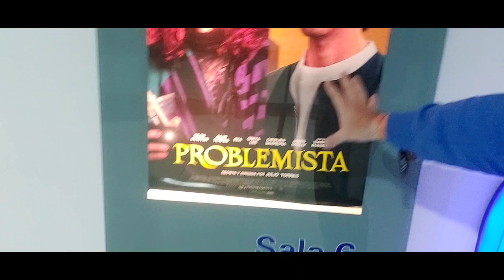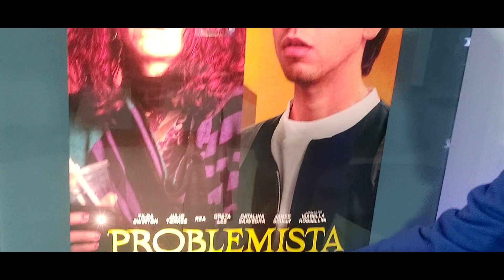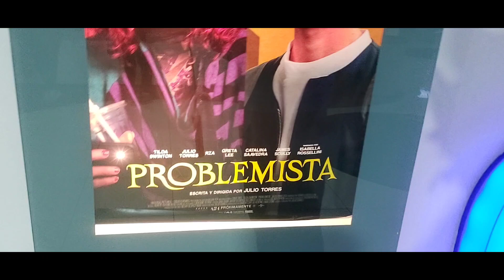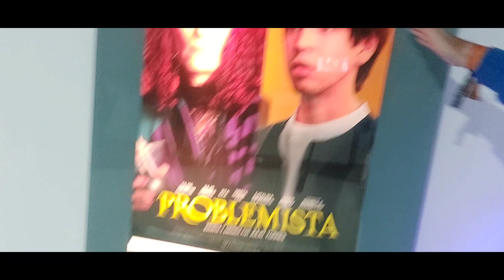VÍDEO CRÍTICA PROBLEMISTA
Chécate las primeras impresiones de Elliot Barrascout a la excelente cinta Problemista
Un estreno de @CineCANIBAL
Julio 18, Solo en cines